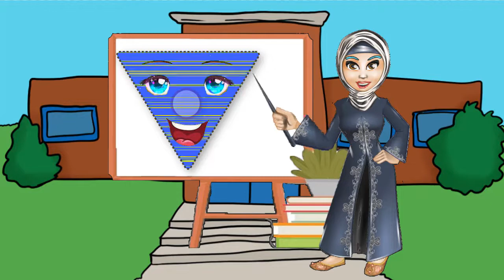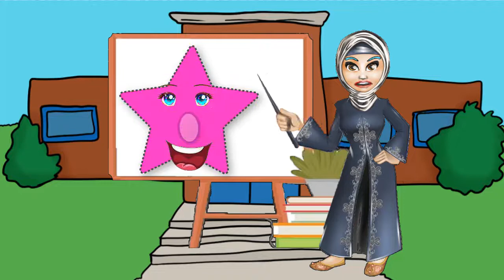تعليم الألوان للاطفال | تعلم الالوان بالعربية,تعلم الاشكال والالوان للاطفال تعلم مع زكريا وامينة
colors in arabic for kids تعلم الالوان للاطفال تعلم الالوان مع امينة تعلّم الألوان و قراءة اسمائها
تعلم الالوان للاطفال | تعلم الالوان بالعربية  تعلم الاشكال للاطفال و الالوان للاطفال تعلم مع زكريا و امينة
تعليم الألوان للاطفال أحمر, أخضر, أزرق, أصفر